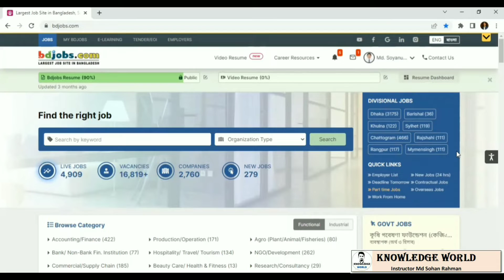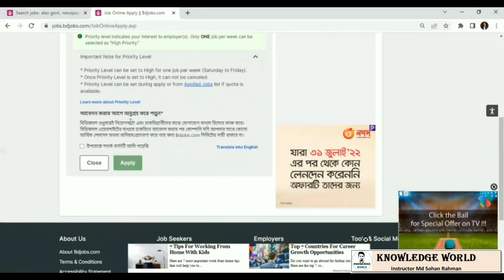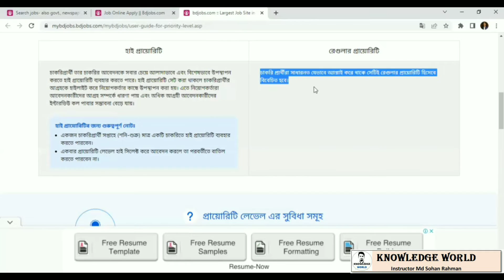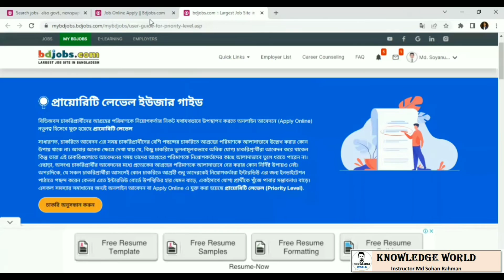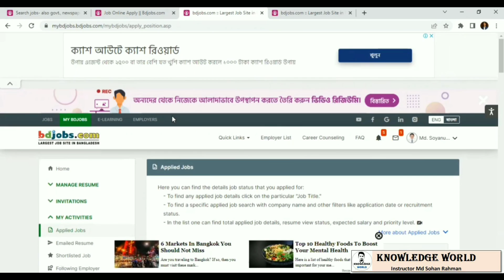Bdjobs এ Priority Level কি দিবেন High নাকি Regular I Bdjobs Priority Level set I Bdjobs.com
Knowledge World এর পক্ষ থেকে আপনাকে ধন্যবাদ I

Excel ফ্রি_কোর্স_সমুহ

How_to_open_ Bdjobs_ account_on_Mobile
# কিভাবে_বিডি_জবস_অ্যাকাউন্ট_খুলবো
কিভাবে_ bdjobs_অ্যাকাউন্ট ওপেন করবো